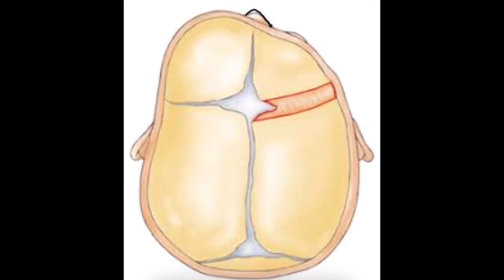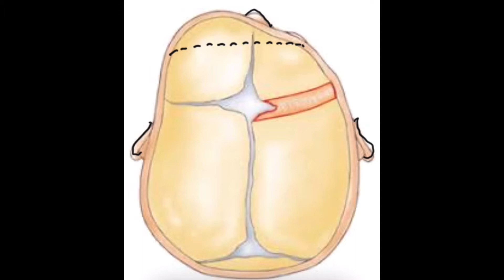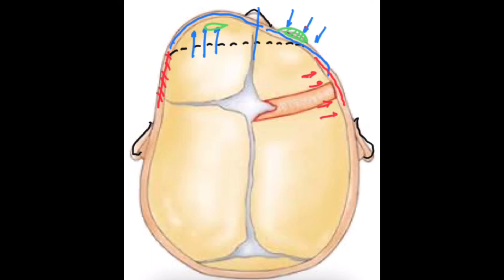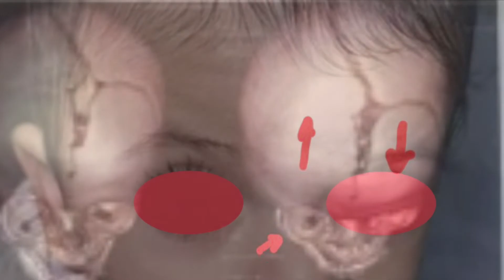Plagiocephaly مرض الرأس المنخسفة : شرح و توضيح